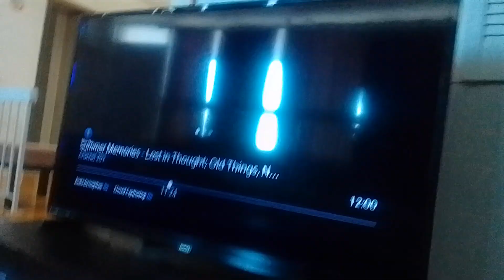darkundrun drops XR4TI in the sky spin drop her in the battery, take her down with 1 hit supernoobs